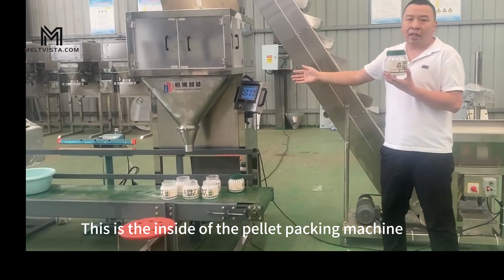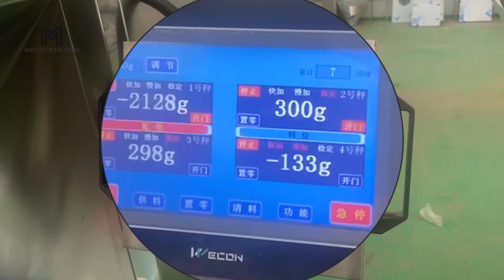This is a granule packaging machine that can pack powder, and granules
Packaging machine range: pesticides, fertilizers, veterinary drugs, additives, washing powder, salt, monosodium glutamate, sugar, seeds, rice, snack foods, small hardware granules, and can also pack powder.

The packaging range is 20-1000g, the packaging speed is 20-1000g, the whole machine is computer controlled, and the error is plus or minus 0.5